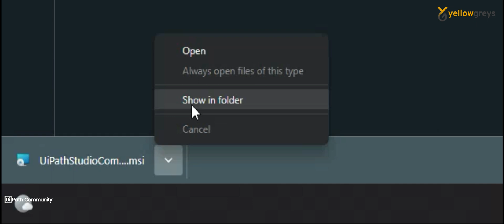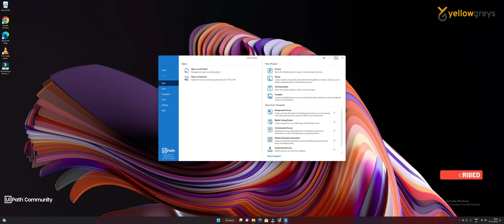Download | Install UiPath Studio 22.10 | Latest Version | Yellowgreys - YouTube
In this video, I will show you how to get the current version of UiPath Studio and install it on your computer.

To do this, You must first create an account with UiPath. I only register as a simple use for this example, thus I only download and install UiPath Studio Community Edition, not the Enterprise Edition.

Studio: UiPath Studio is advanced automation software that offers everyone from business users to advanced RPA developers the resources they need to create great software robots—and organizations the governance tools they need to keep them all in control.